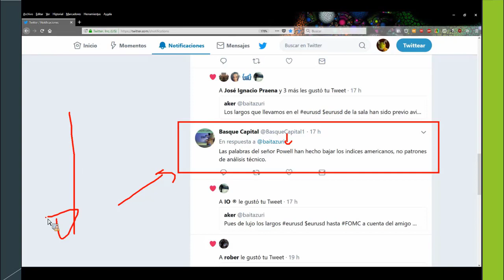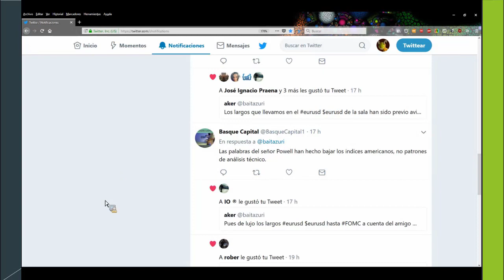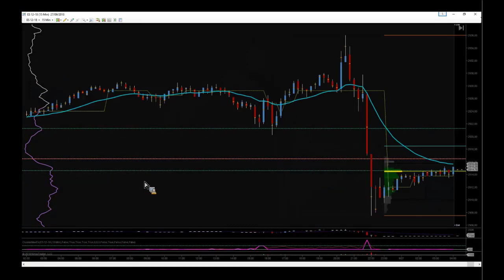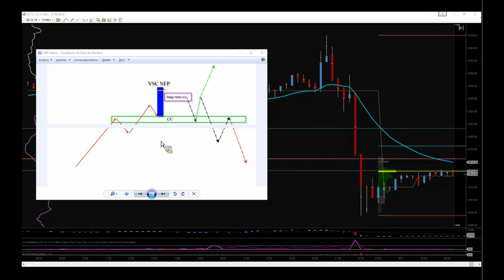Patrón proyectoAker para operar los datos